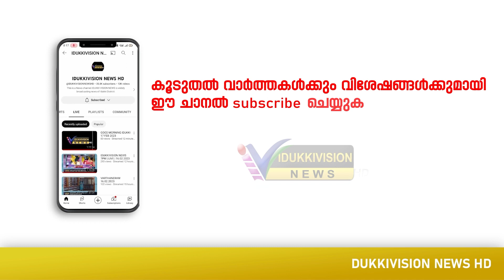നിര്‍മ്മാണ രീതികൊണ്ട് ഏറെ ശ്രദ്ധ ആകര്‍ഷിച്ച്ഒരുഏറുമാടം